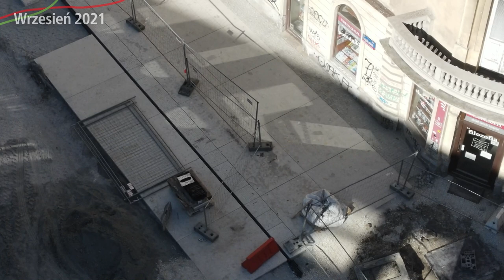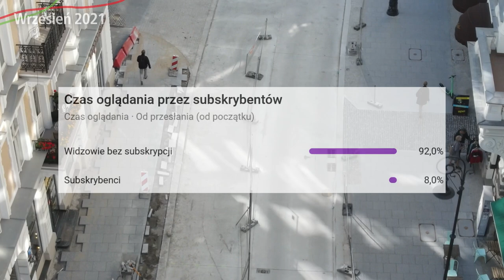#10 Na Placu 5 Rogów zaczynają się pojawiać płyty z kamienia ... - Warszawskie Inwestycje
A jak idą prace na Placu 5 Rogów?